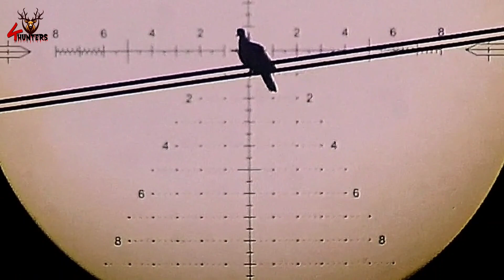Dove hunting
scopes, pellts, etc, and also hunting with airguns & others
also like our facebook page 4huntetrspk.com